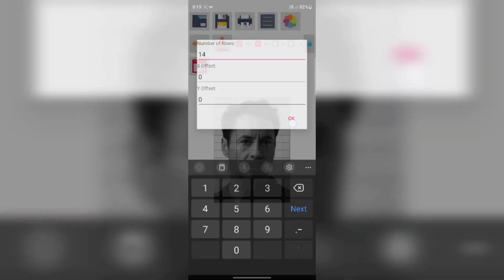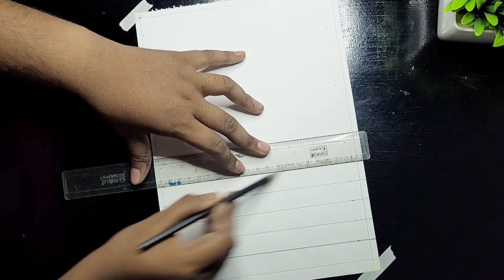How to make perfect Grid for perfect Outline in A4 Size paper | Beginners see this video Carefully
App
Drawing Grid Maker
YouTube Video Link: -RDJ
Hey guys.
Here I Come With a new video...In this video I will help you to improving your artwork by making perfect Grid .I hope this video helps you a lot. ❤
Topic covered:-
With Graphite Pencil